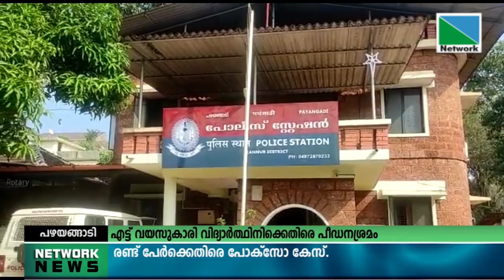പഴയങ്ങാടി പൊലിസ് സ്റ്റേഷന്‍ പരിധിയിലെ എട്ട് വയസ്സ് കാരിയായ വിദ്യാത്ഥിനിയെ പീഡിപ്പിക്കാന്‍ ശ്രമിച്ച